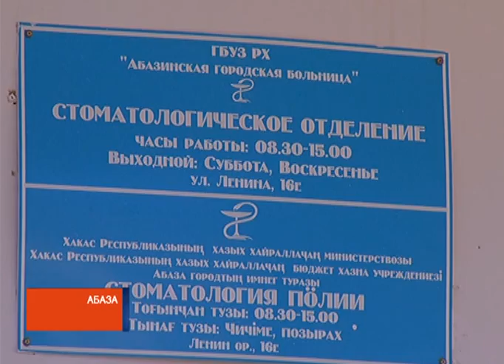Жители Хакасии оценили новый способ общения с властью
Единый день приема граждан прошел во всех городах и районах. Жители Хакасии смогли задать вопросы представителям регионального правительства. С какими проблемами чаще всего обращались люди в разных муниципалитетах?